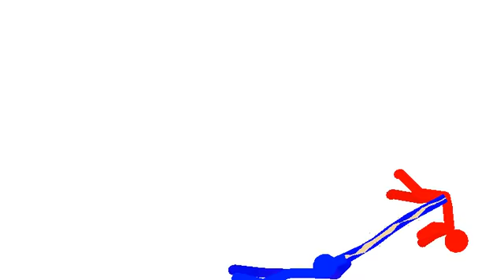Blue vs red! (Stick nodes)